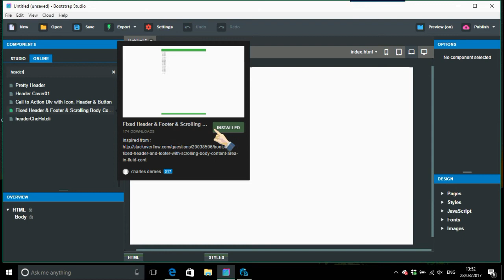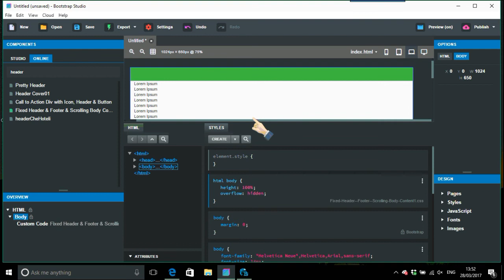Header and Footer feature in Bootstrap Studio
Header and especially footers can be a real pain. BSS has an interesting feature that will help you avoid pitfalls.